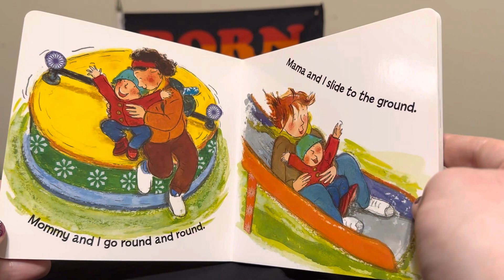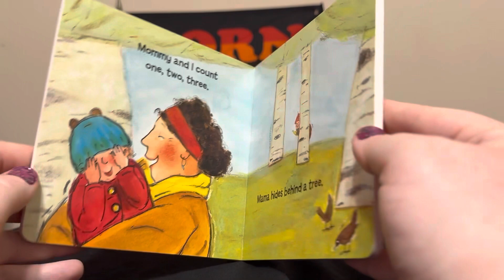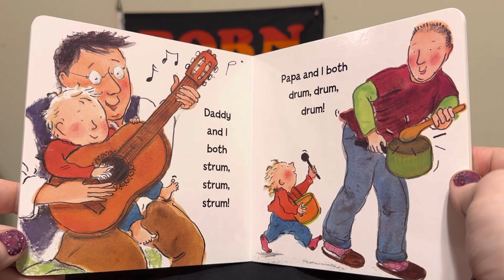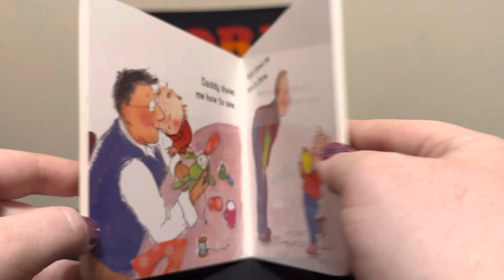Mommy, Mama and Me / Daddy, Papa and Me by Lesléa Newman (illustrated by Carol Thompson)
All families are valid, whether it’s a mom and dad, two moms, two dads, or any other variation, as long as everyone is happy and healthy.
Enjoy two short books for children about LGBT couples with their children. 😃 👩‍👩‍👧👨‍👨‍👦